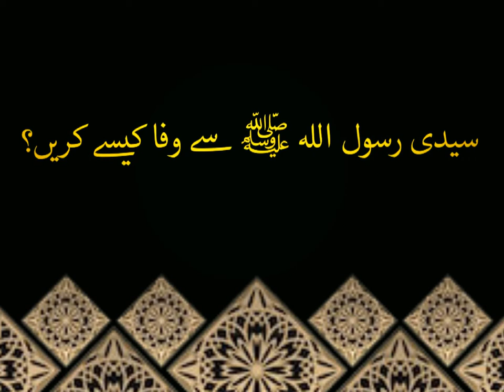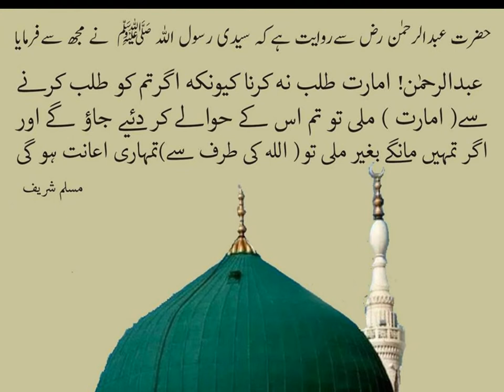Zaid Hamid @ سیدی رسول اللہ ﷺ سے وفا کیسے کریں؟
کی   محمّد   ﷺ  سے   وفا   تو   نے  تو  ہم  تیرے  ہیں
یہ    جہاں    چیز    ہے    کیا    لوح   و    قلم    تیرے  ہیں